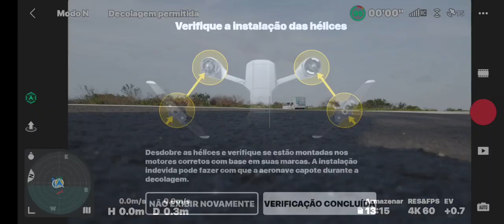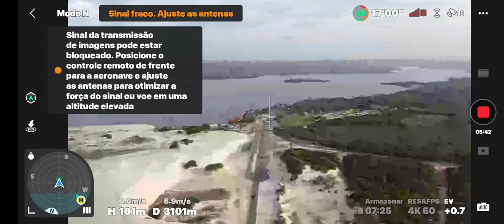Longe Ranger TRAVOU a tela! CRASH!